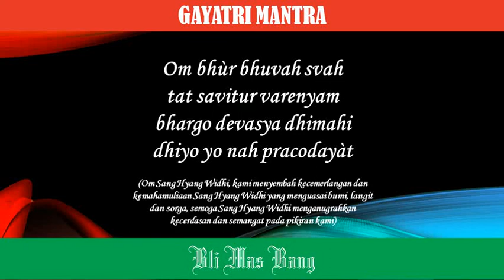Lirik Gayatri Mantra Gayatri Mantra With Lyrics Panjang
Lirik Gayatri Mantra (Gayatri Mantra With Lyrics)

Om bhùr bhuvah svah
dhiyo yo nah pracodayàt

(Om Sang Hyang Widhi, kami menyembah kecemerlangan dan kemahamuliaan Sang Hyang Widhi yang menguasai bumi, langit dan sorga, semoga Sang Hyang Widhi menganugrahkan kecerdasan dan semangat pada pikiran kami)